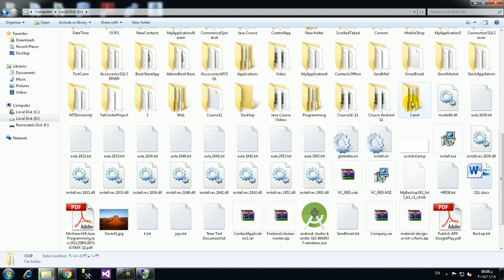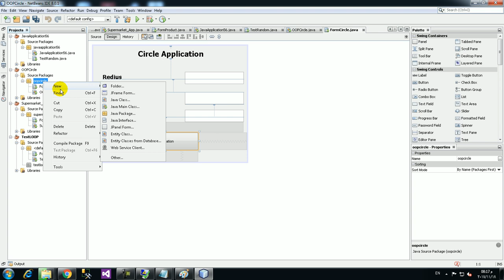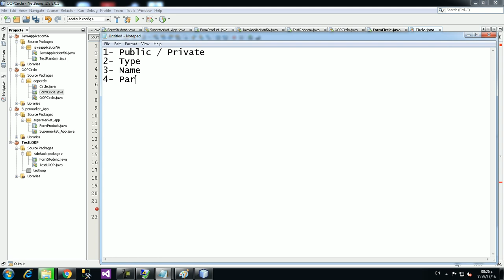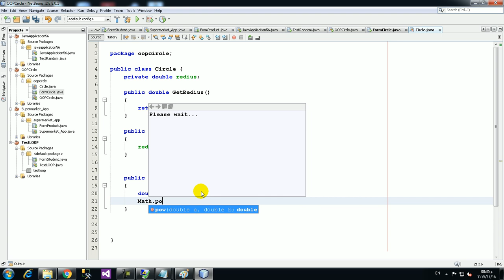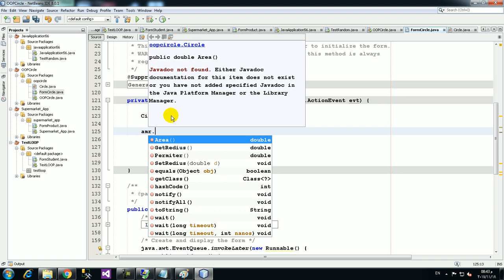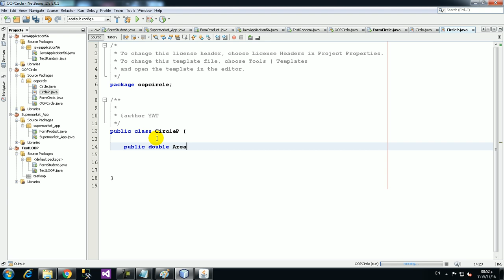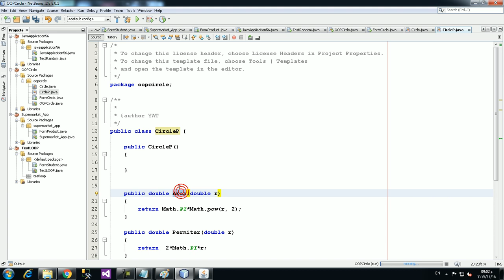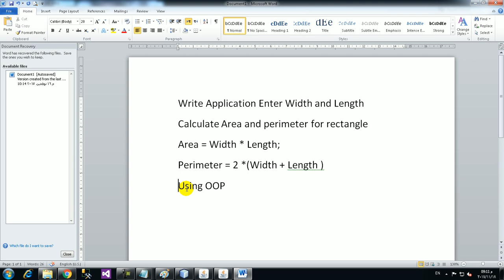14 OOP Example 1 Circle